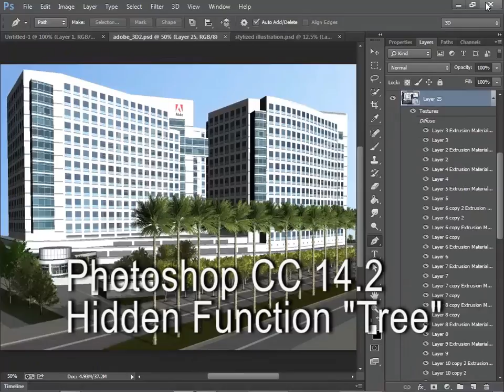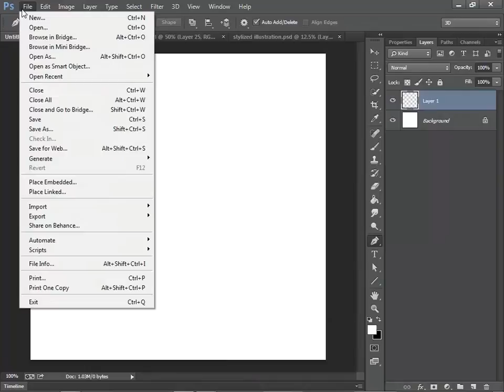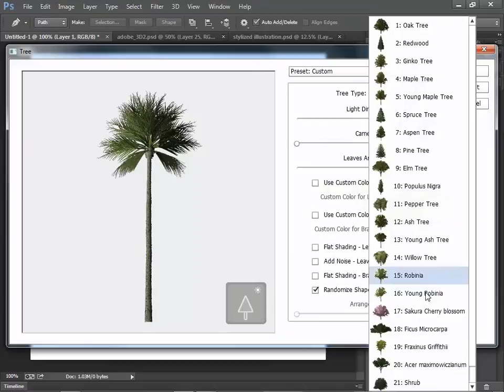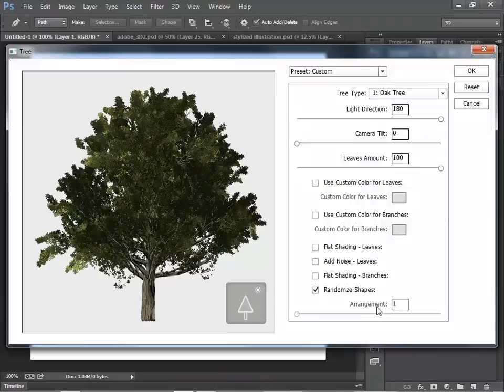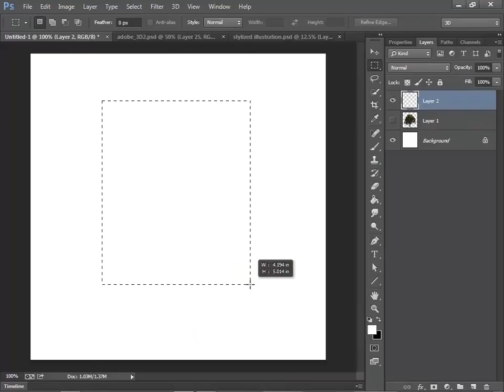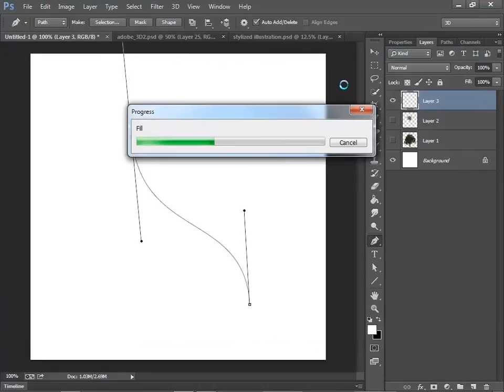Photoshop CC 14.2 Hidden Function "Tree"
Photoshop CC 14.2 has a new function that you can render trees quickly.